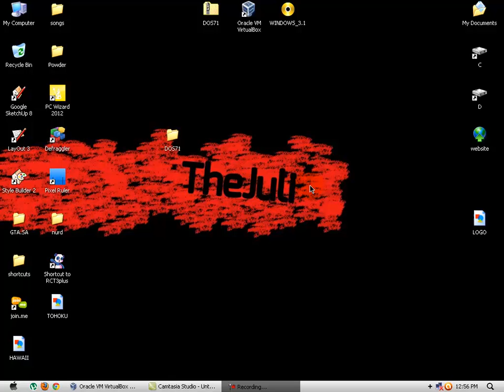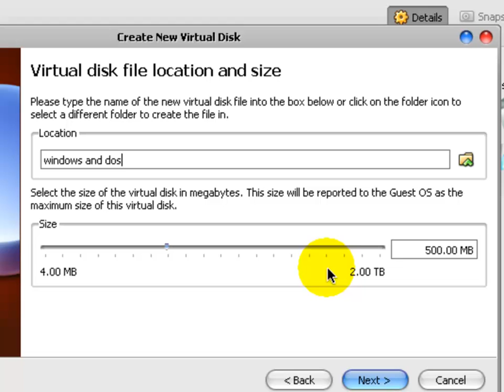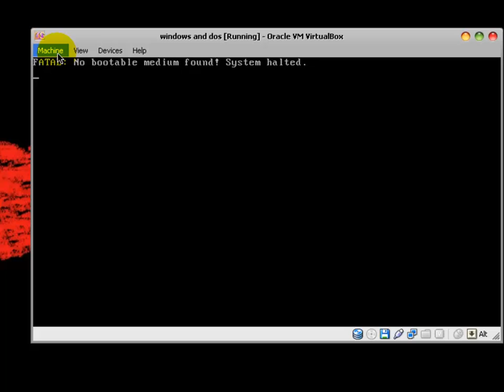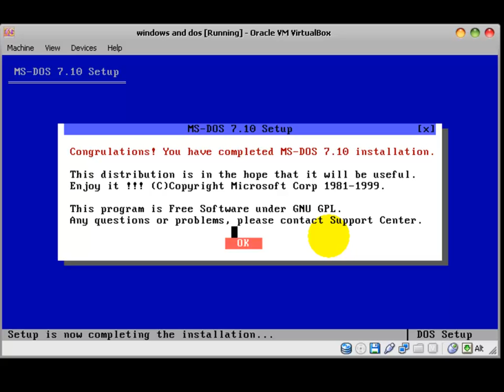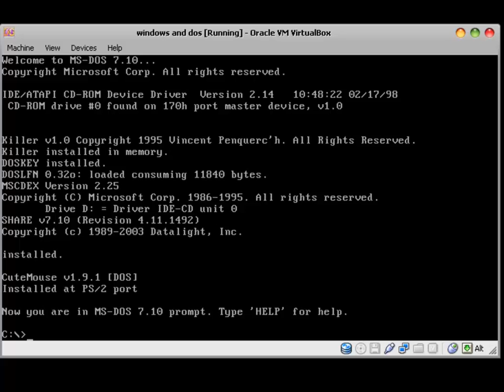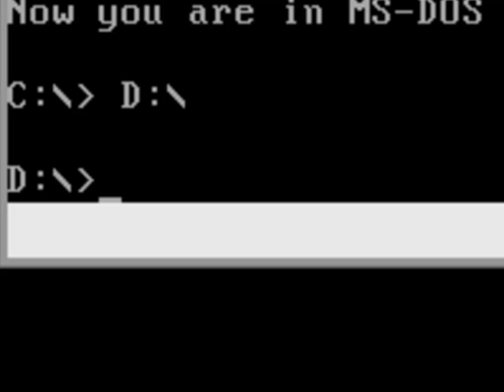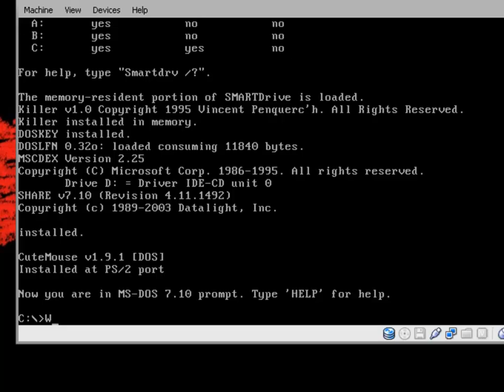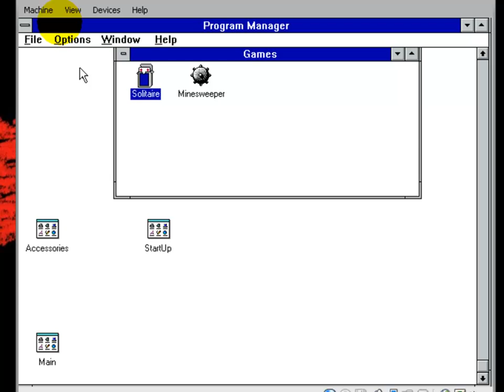How install Windows 3.1 in a VirtualBox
After visting the link and waiting for 5 seconds, click SKIP AD at the top right corner.
(Just wanna make a couple of bucks)